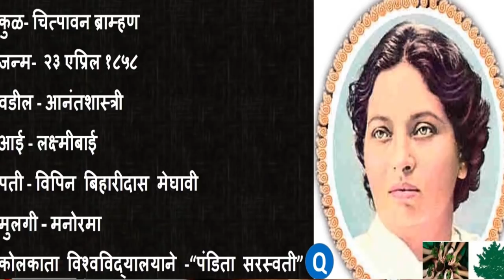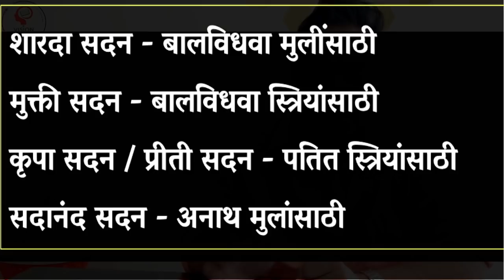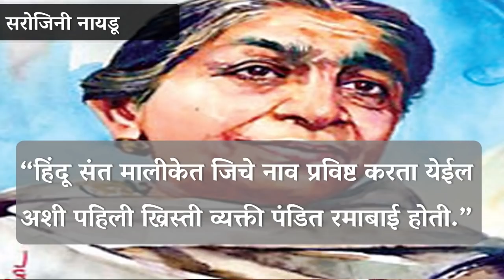पंडिता रमाबाई समाजसुधारक जीवनपट व कार्य Pandita Ramabai in detail for MPSC UPSC IAS exam by VISION🎯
MPSC_FASTRACK_BATCH 50 Days

VISION GOVERNMENT JOB (OFFICIAL) TELEGRAM